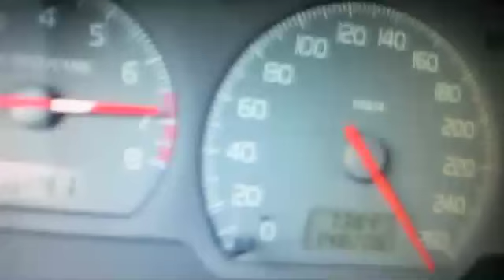VITOR105 -VOLVO S40 TURBO FORJADA A MAIS DE 300KM/H